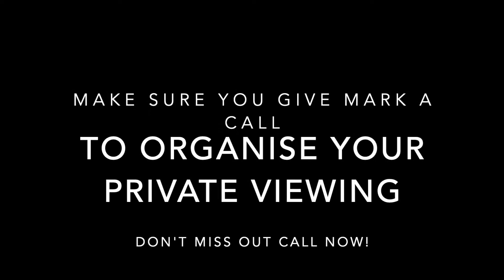3 Elizabeth Place, Cornubia Walkthrough Video